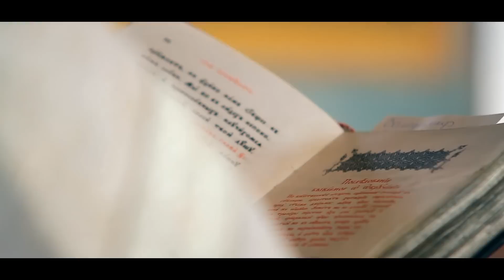Володимир Дарина | SDE (20|07|2014)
Весільна Агенція - Ідеал
Make-up - Наталя Шпеник
Ведучий - Остап Гладкий
Фотоcтудія - Монро
Відеостудія- ORANGE Film